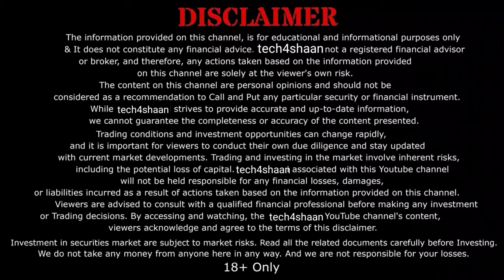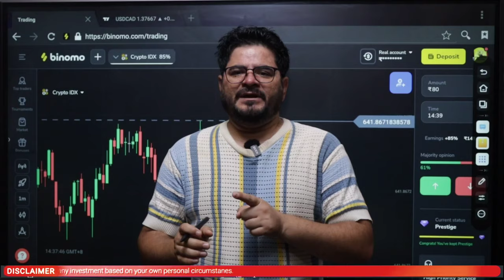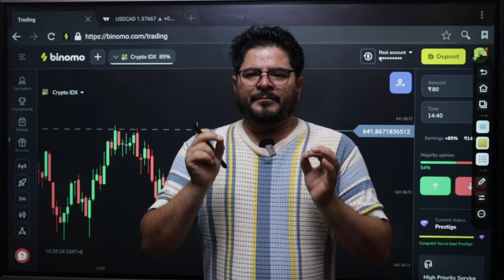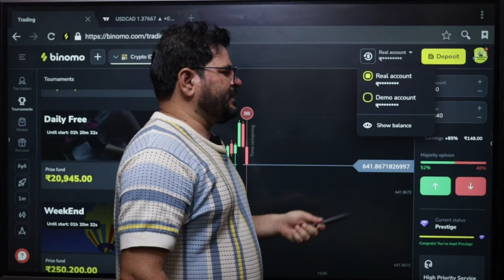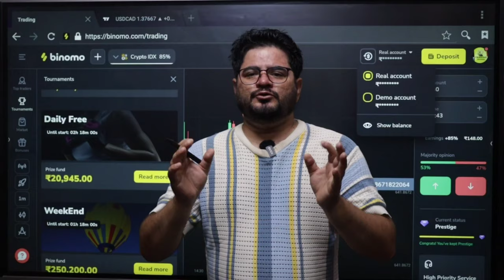binomo app se free me paise kaise kamaye | Binomo Secret Trick 2024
( Can Ignore )
trading

forex trader

small account

real account

Demo Trading

Binomo Qoutex

अस्वीकरण

1976, allowance is made `fair` use for purposes

binomo strategy
binomo trading
binomo profit
binomo indicators
binomo strategy

Thankyou 😊

Thankyou 😊